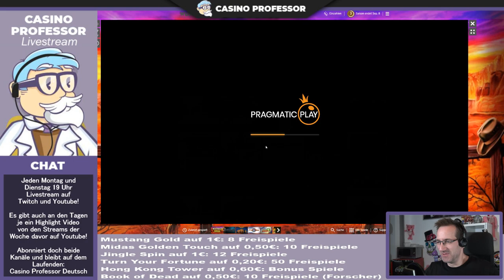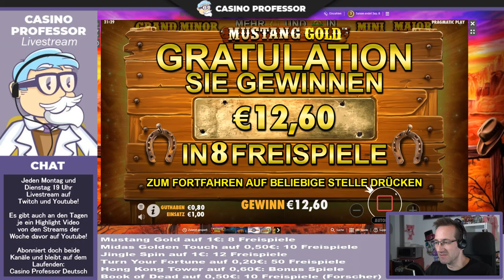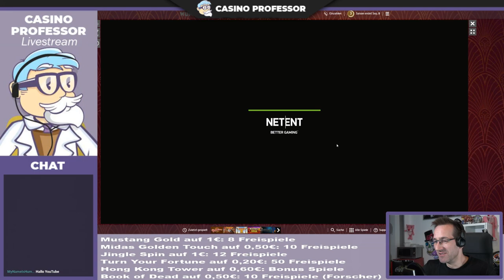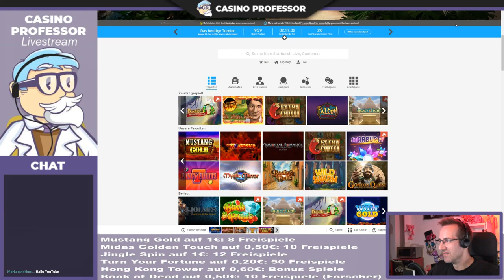BONUS HUNT - BoD Forscher mit Verlängerung - Casino Professor feat. Pink Panter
Hier ein paar lustige und spannende Highlights aus dem Casino Stream, wo Pink Panter Slot Games gespielt hat.

BONUS HUNT - BoD Forscher mit Verlängerung - Casino Professor feat. Pink Panter - deutsch german

🔞 - Nur für Personen über 18 Jahren.
In Casinospielen gewinnen Sie möglicherweise nicht immer, denken Sie also daran, verantwortungsbewusst zu spielen.